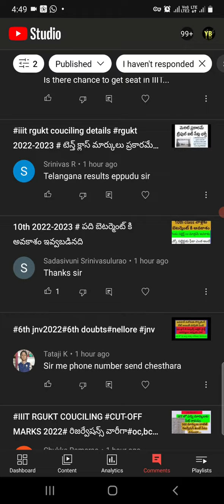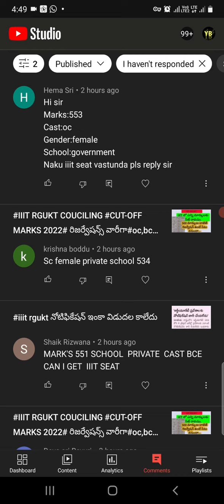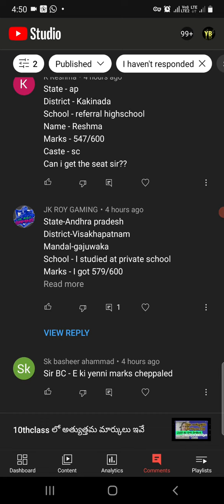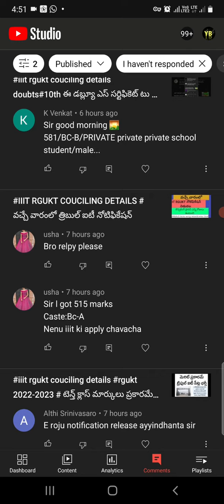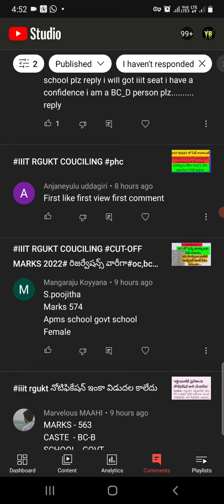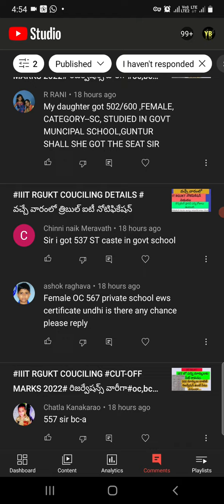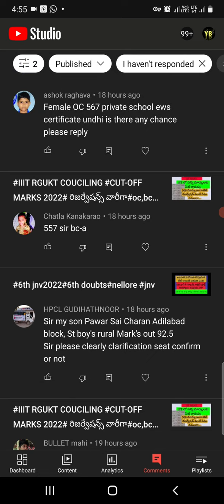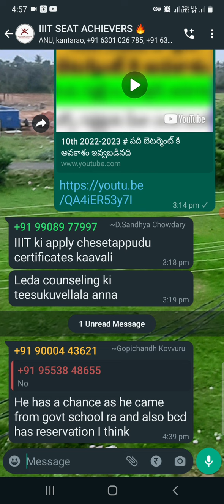iiit rgukt couciling cut-off marks doubts 2022-2023